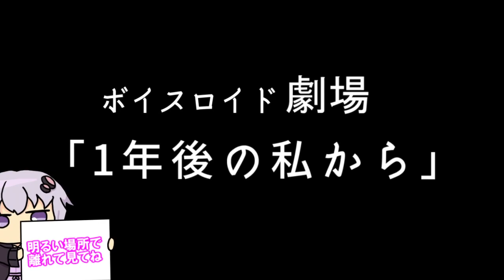【ゆかり先生劇場】ショートコント『1年後の私から』（VOICEROID劇場）